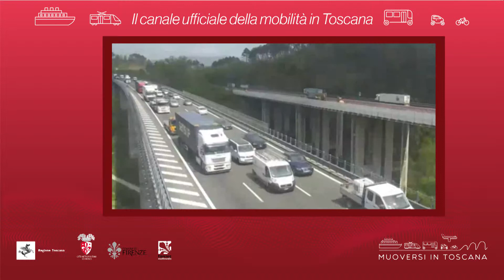Muoversi in Toscana - Edizione delle 17 del 16 aprile 2019